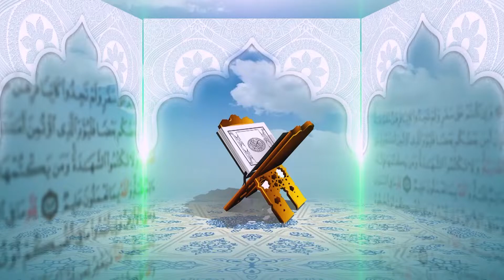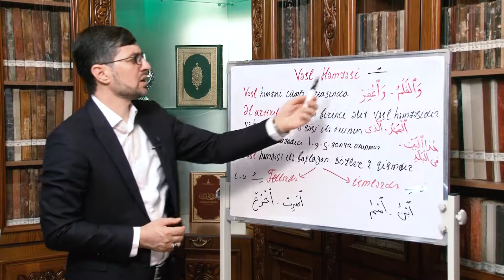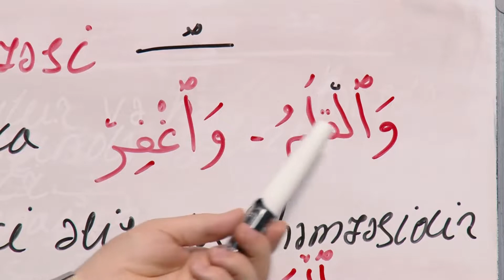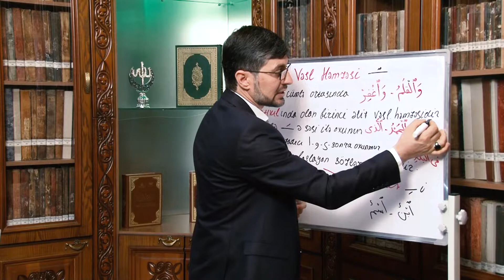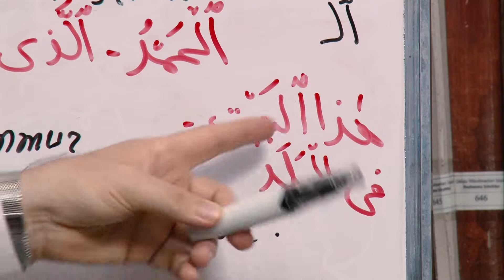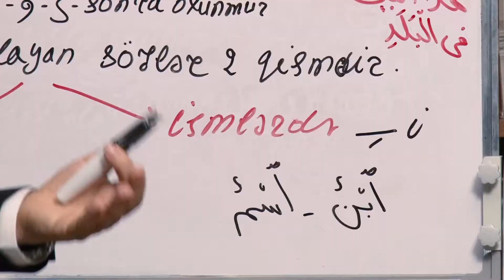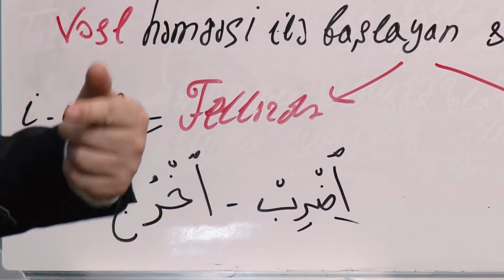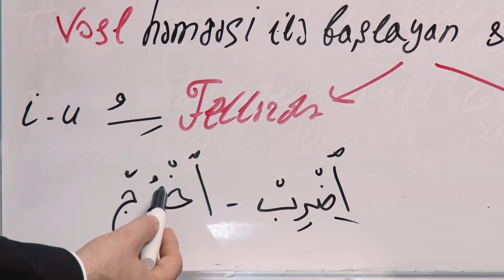Quran dərsləri: 20 - ci dərs (Vəsl həmzəsi oxu qaydaları ) İlkin Həsənzadə